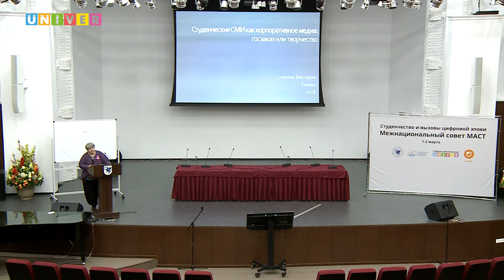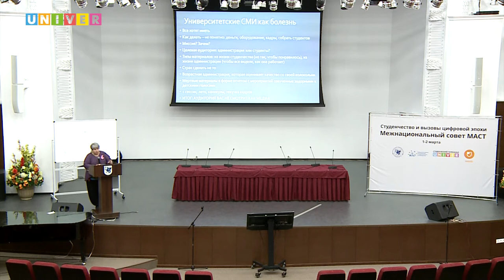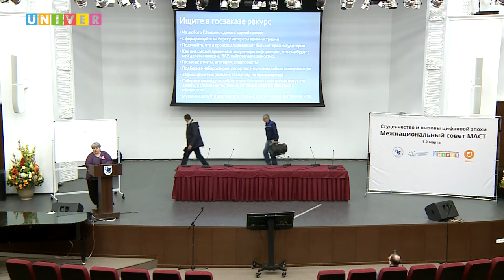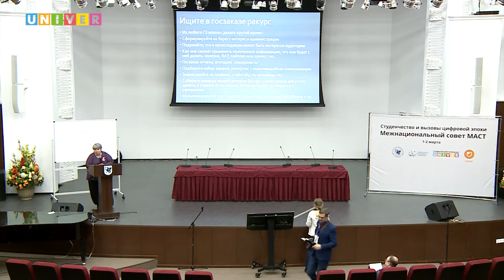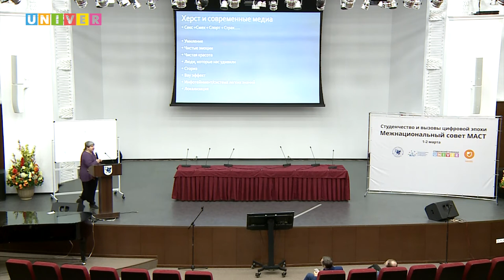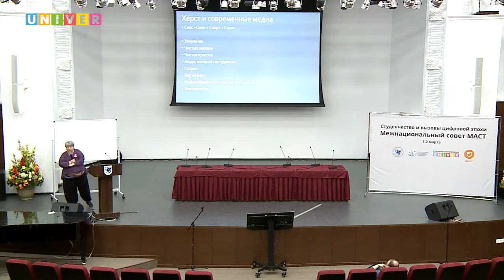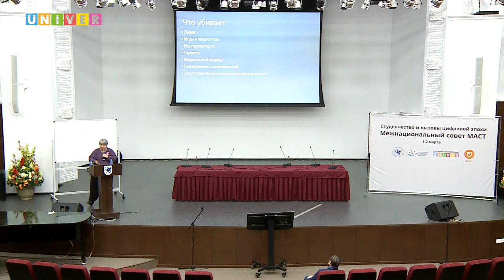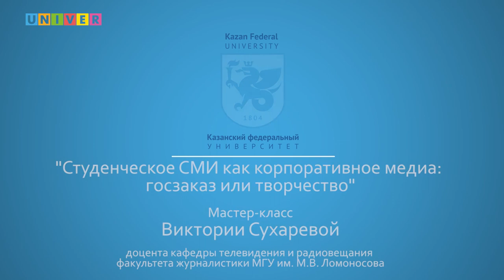Студенческое СМИ: как корпоративное медиа. Мастер-класс Виктории Сухаревой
Мастер-класс Виктории Сухаревой, доцента кафедры телевидения и радиовещания факультета журналистики МГУ им. М.В. Ломоносова в рамках всероссийского медиафорума «Студенчество и вызовы цифровой эпохи», который состоялся на базе Казанского федерального университета